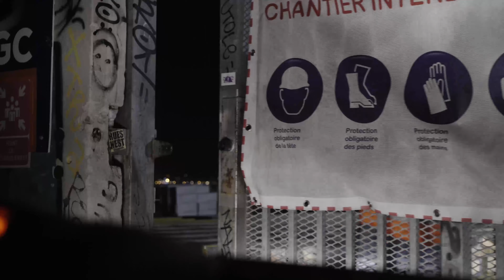COM-ENT argent - Prix du film interne - NGE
COM-ENT D’ARGENT Prix du film interne
Titre : Un jour dans la nuit
Entreprise : NGE – Nouvelles Générations d’Entrepreneurs
Agence : Marie Picard et Quentin Sixdeniers